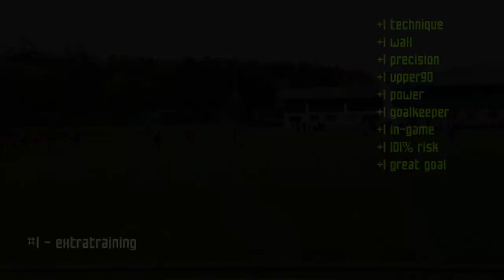TOP 5 GOALS of the WEEK #62 2013 | Best YouTube Free Kicks & Shots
Best Goals & Free Kicks every Wednesday | Jeden Mittwoch
TOP5 Tore der Woche #62 (2013) - Besten YouTuber Freistöße

Send your best goals to
► Equipment - Was ich zum Filmen benutze (Anzeigelink)